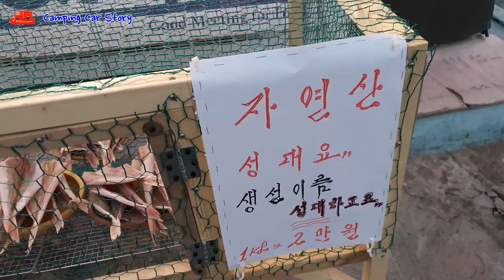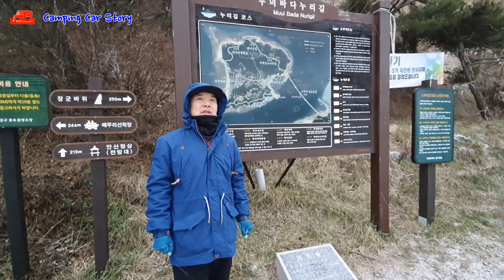캠핑카여행/소무의도차박캠핑/실미도/하나개해수욕장해넘이/무의도캠핑/camping car life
새해 첫 캠핑카여행무의도
하나개해수욕장일몰 , 소무의새해맞이 는 동해안처럼 번잡하지 않아서 느긋하게 보낼 수 있는 좋은 곳이다.

서울에서 신공항고속도 르를 타고 달리다가 영종대교를 건너 무의도 이정표를 따라 우회전을 하면 잠진도 선착장이 나온다. 무의도에 갈 때 예전에는 이곳에서 배를 타고 갔었는데 2019년 4월 무의 대교가 개통하면서 도심에서 자동차로 1시간이면 갈수 있게 되었다.

무의도에는 소무의 인도교로 연결된 소무의도가 있고. 영화 ‘실미도’의 촬영지인 실미도는 썰물이 되면 도보로 왕복할 수가 있다.
무의도는 풍광이 뛰어난 세 섬을 한 번에 여행할 수가 있다.